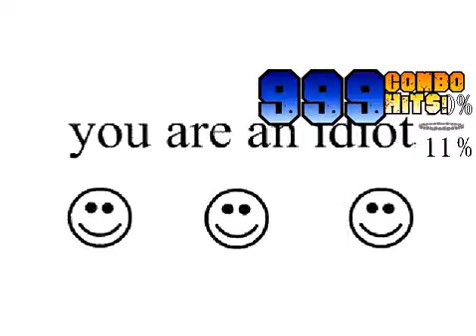Mugen Random Battles: Ronald McDonald (12p) and 00N (6p) Vs Hastur (11p) and Mother (1p)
Wtf battle

Mother by tokuiten
Hastur by Apelao
Ronald McDonald by Donalddesu
00N by ?